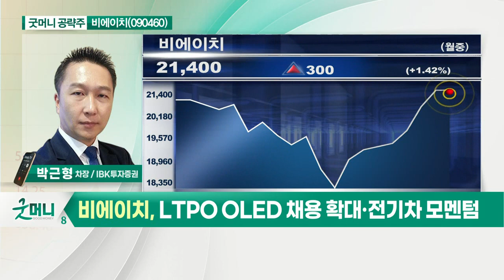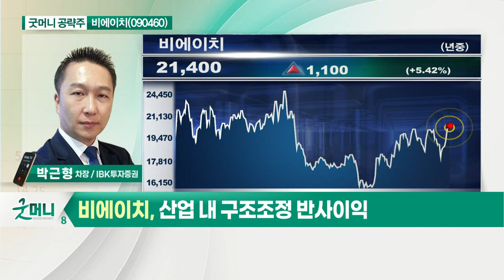비에이치(090460)... 2분기 적자폭 대폭 축소_굿머니 공략주 (20210901)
- 2분기 적자폭 대폭 축소
- LTPO OLED 채용 확대·전기차 모멘텀
- 산업 내 구조조정 반사이익